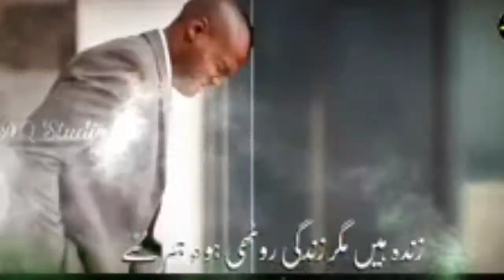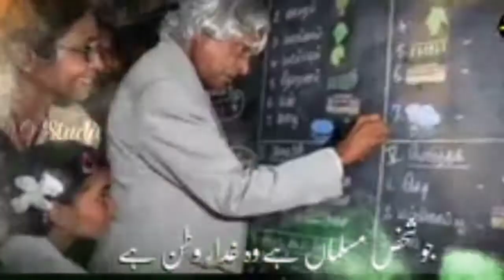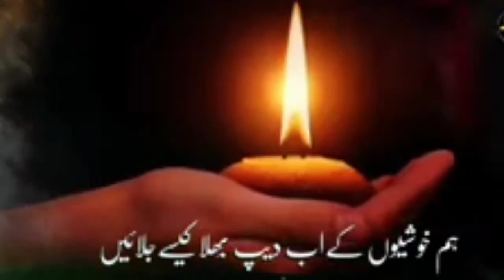15Agust Nazam ! Aazadi Ka Jashan Kiun Manaye ! Asa Kalam Apne Pehle Suna Hi Nahi Hoga i 2021 Nazam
15 August Nazam ! Aazadi Ka Jashan Kiun Manaye ! Asa Kalam Apne Pehle Suna Hi Nahi Hoga i 2021 Nazam
┄┄┅┅✪❂✵🔵✵❂✪┅┅┄┄ دوستوں امید ہیکہ آپ کو یہ ویڈیو پسند آئی ہوگی اور اگر آپ نے اب تک لائک اور شئر نہیں کیا تو لاک بھی کر دیجیے اور شئر بھی کر دیجیے اور اگر آپ نے اب تک چینل کو سبسکرائب نہیں کیا تو ضرور سے کر لیں کیونکہ میں آپ کے لیے ایسے ہی خوبصورت تخلیقات اور نغمگی آواز لیکر آتا رہتا ہوں - لائک-فالو-سبسکرائب-سپورٹ ┄┄┅┅✪❂✵🔵✵❂✪┅┅┄┄ شــــکــــرا جــــزاکــــم اللہ خــــیــــرا واحــــســــن الــــجــــزاء
Copyright

Details
My YouTube Account, Viewer